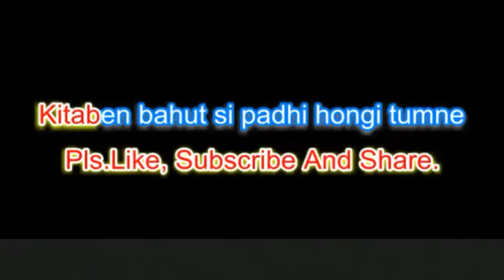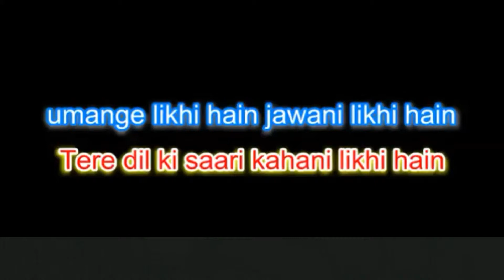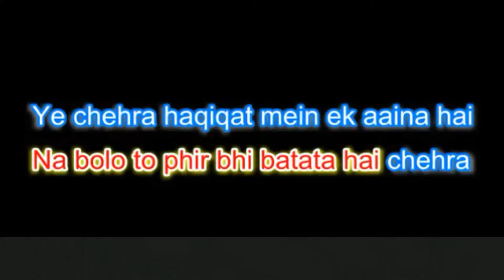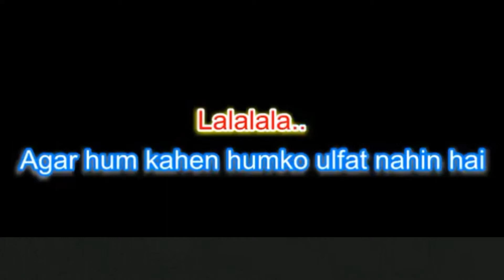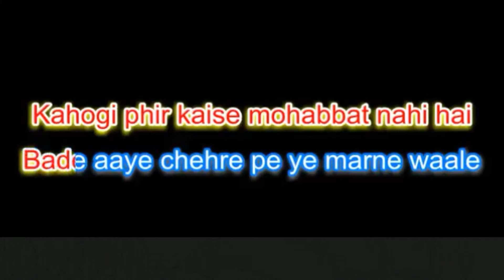Kitabe bahot si padhi hongi tumhane karaoke for female singers with male voice.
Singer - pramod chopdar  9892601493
Song : Kitaben Bahut Si
Singer : Asha Bhosle & Vinod Rathod
Lyrics : Zafar Gorakhpuri
Director : Abbas - Mustan
Producer : Ganesh Jain
Star Cast : Shahrukh Khan, Kajol, Siddharth, Shilpa Shetty, Rakhi, Anant Mahadevan, Johny Lever, Charlee, Raju Shrivastav, Dilip Tahil & others
Writer : Mansoor Khan
Banner : United Seven Creations
FOR LATEST UPDATES: